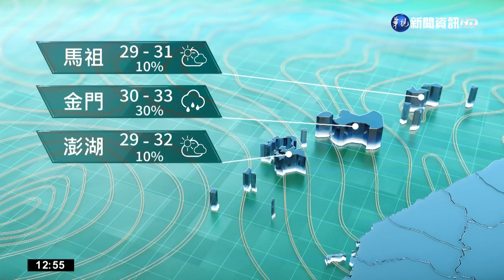"軒嵐諾"大迴轉 若"煞不住"恐撲台│華視生活氣象｜華視新聞 20220830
今(30)日各地大多為多雲到晴，環境條件仍有利午後對流發展，中午過後西半部地區及東半部山區容易出現局部短暫雷陣雨，中南部午後降雨機率偏高，降雨也有機會延續到天黑，午後請留意天氣變化。